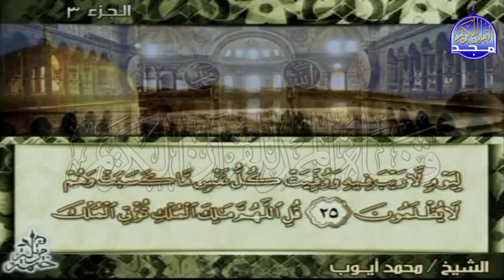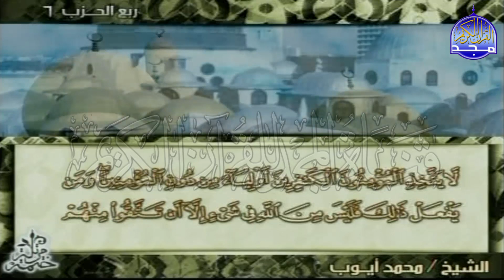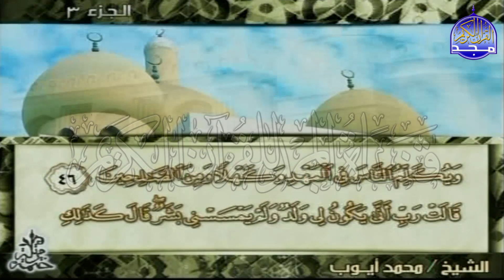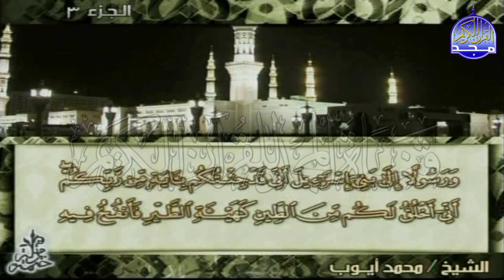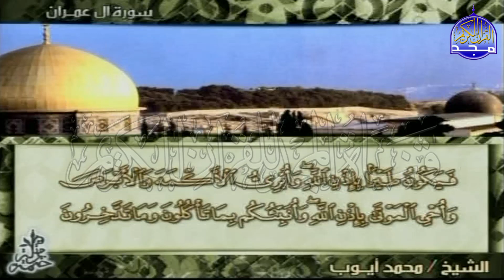الجزء "3 " ⬅ الربع "5.6" من القرآن ♒ الشيخ محمد أيوب ♒(5.6) Mohammed Ayoub - Juz' (3) Quarter